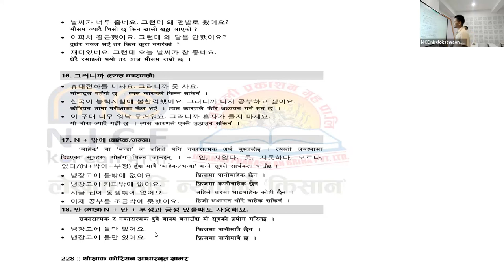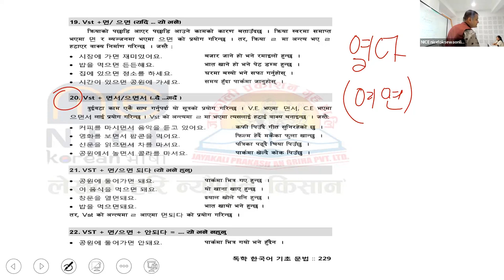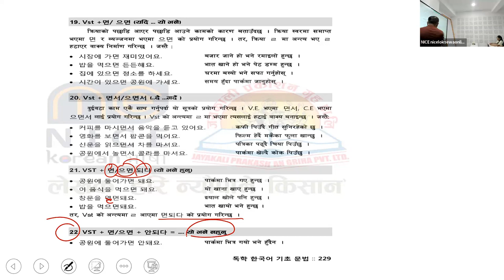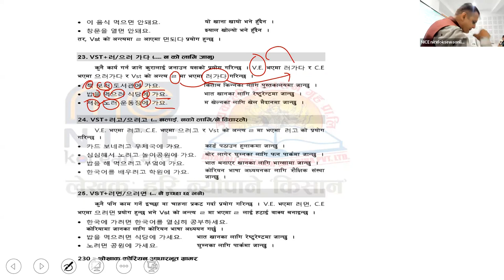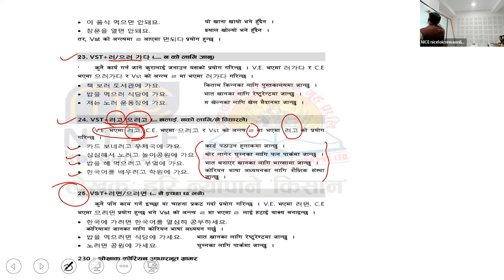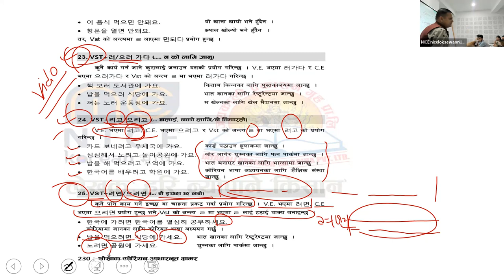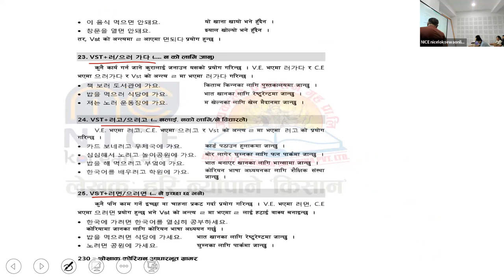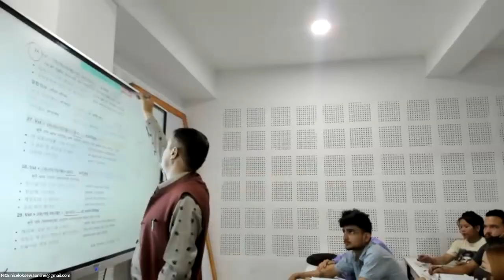NICE korean bhasa by hari neupane kisan